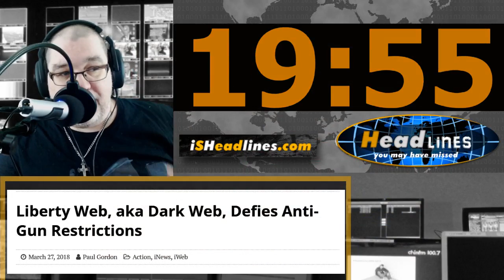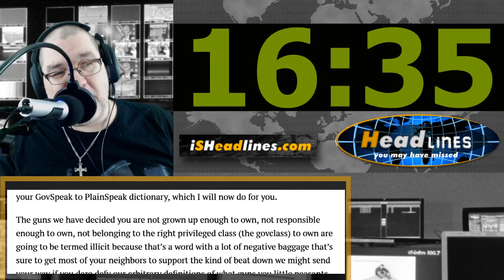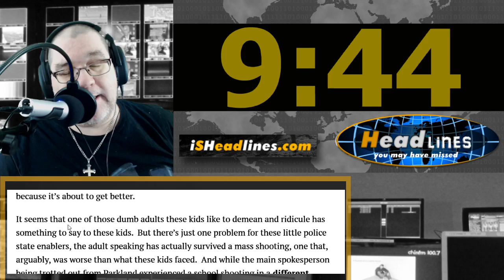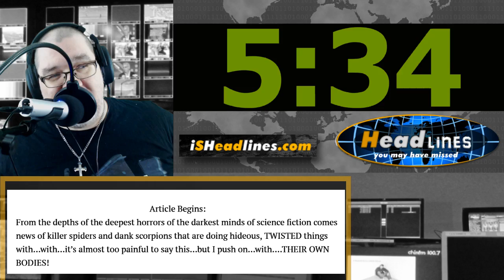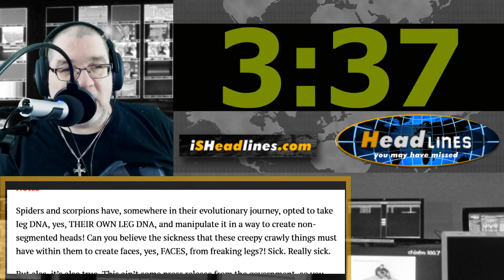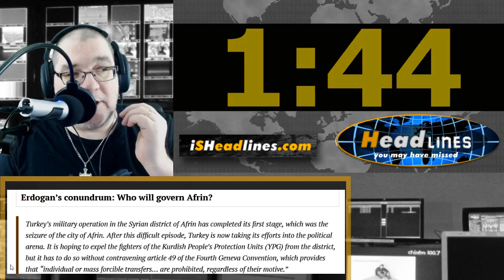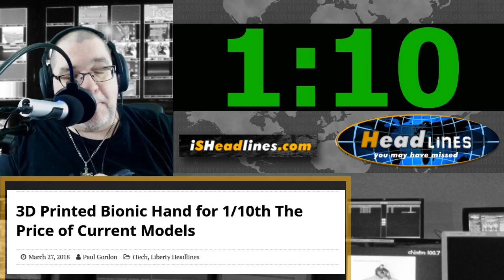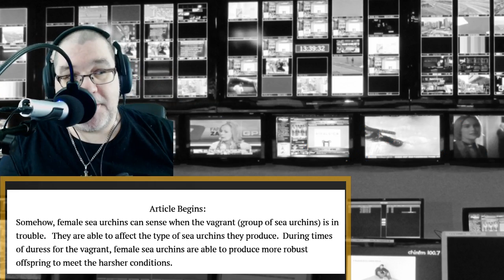Don't Fear the Dark Web, Embrace It! HYMHM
Headlines You May Have Missed – Tuesday, March 27th, 2018 – Episode 048

On today’s episode of Headlines You May Have Missed, Dark Web Busts Gun Control, The Living Farming Tree, Germans Hate Catalonia, Calling Out Parkland, and more.
PLEASE SHARE THIS SHOW!